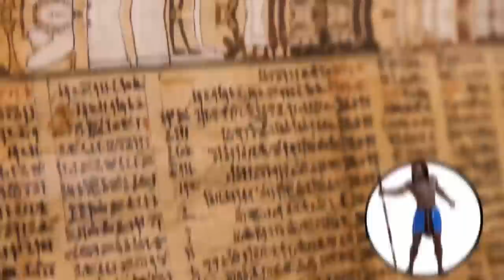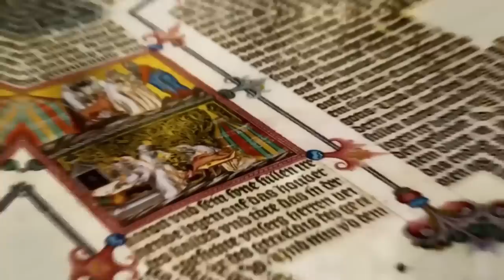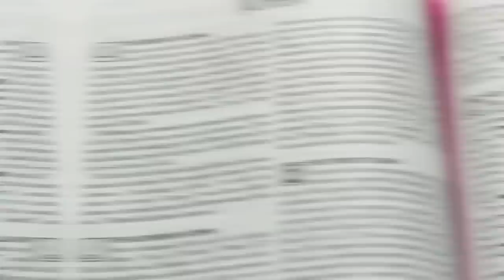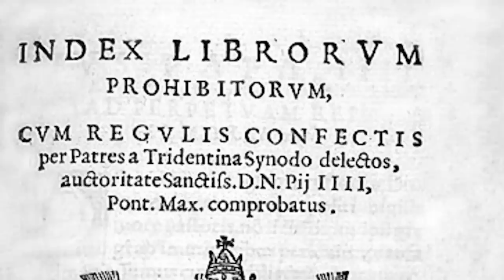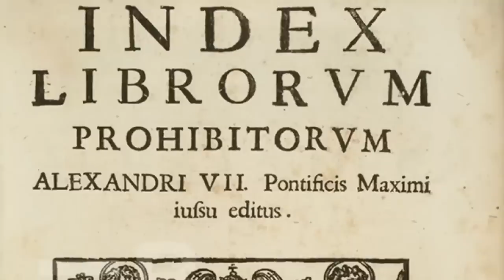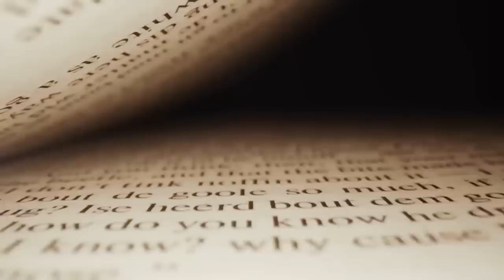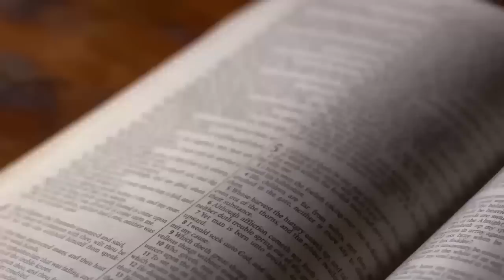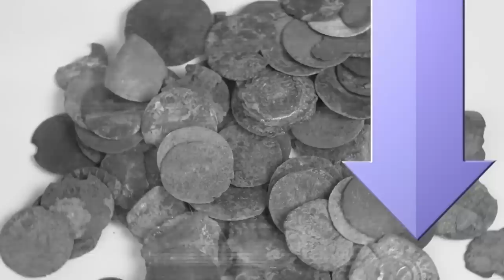The Most Important Historic Documents & More | Compilation